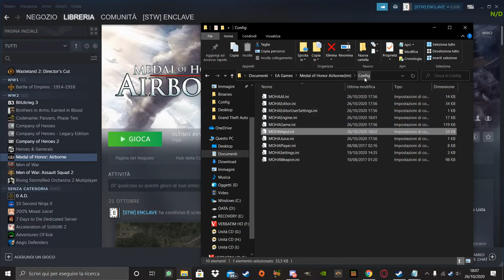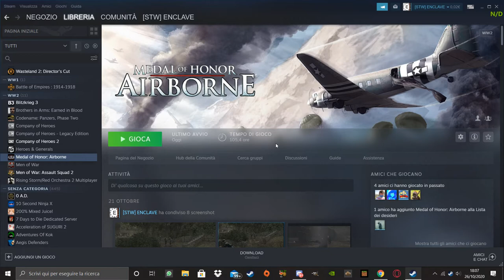Medal of Honor Airborne | How to enable console! (Read the description too)[ITA][ENG sub]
Hello everyone, welcome to this new video where today I'll show you How to Enable Console in Medal of Honor Airborne.
You have to know that to enable this console It is not necessary to do this, I mean, go to Steam, set launch options and write "-enableconsole and/or "no_launcher".
Often it doesn't work. So what do we have to do?
You have to go to Documents, EA GAMES, Medal of Honor Airborne, Config, then you have to go to "MOHAInput.ini"
Here you can see the "Tilde Tipekey" that maybe doesn't work, so you have to write these words (there are in the description). You have to copy and paste this where is the console engine in "MOHAInput.ini", follow the video.
After that, save this new document and the console will be activated in theory!
But Remember!
Maybe these things that you wrote will be "canceled", so if the Tab key doesn't work to enable the console, follow this guide again to copy and paste the things that are here in the description in that document.
Now I'll show this command in-game.
Here we are, It works! You see? If you click the Tab key the console command will appear for you!

How to enable console:
ConsoleKey=Tilde
TypeKey=Tab
MaxScrollbackSize=1024
HistoryBot=-1
bEnableUI=True

Ciao a tutti, benvenuti in questo nuovo video in cui oggi vi mostrerò come abilitare la console in Medal of Honor Airborne.
Devi sapere che per abilitare questa console (POTREBBE) non essere necessario fare così:
cioè andare su Steam, impostare le opzioni di avvio e scrivere "-enableconsole e/o "no_launcher".
Spesso non funziona. Quindi cosa dobbiamo fare?
Devi andare su Documents, EA GAMES, Medal of Honor Airborne, Config, poi devi andare su "MOHAInput.ini"
Qui potete vedere la "Tilde Tipekey" che forse non funziona, quindi dovete scrivere queste parole (ci sono nella descrizione). Devi copiare e incollare questo dov'è il motore della console in "MOHAInput.ini", segui il video.
Successivamente, salva questo nuovo documento e la console verrà attivata in teoria!

Ma ricorda!
Forse queste cose che hai scritto verranno "cancellate", quindi se il tasto Tab non funziona per abilitare la console, segui di nuovo questa guida per copiare e incollare le cose che sono qui nella descrizione di quel documento.
Ora mostrerò questo comando nel gioco.

Eccoci qui, funziona! Vedi? Se fai clic sul tasto Tab, ti verrà visualizzato il comando della console!